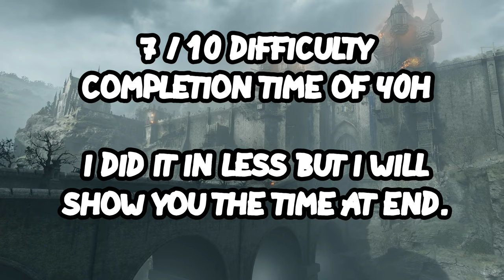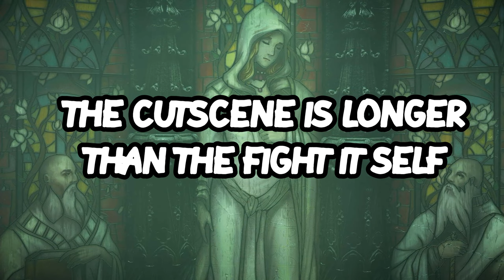I DESTROY the Demon's Souls Remake Platinum Trophy with Magic.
This is probably the easiest Souls game you can platinum, magic is too OP in this game.

Let's embark on this unforgettable adventure together and conquer Demon's Souls!